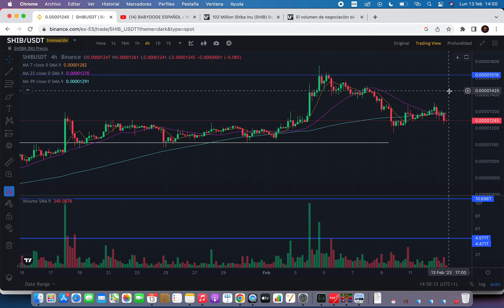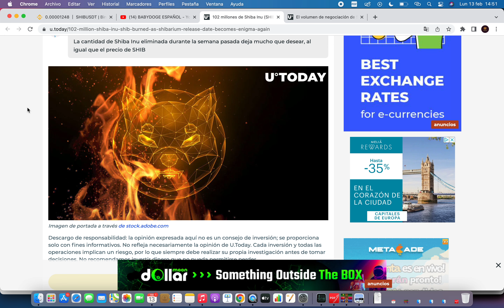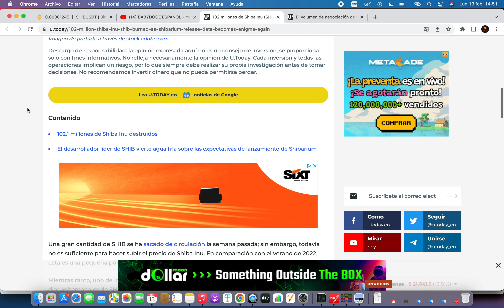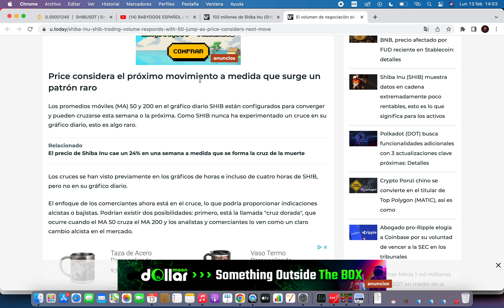🤯 ESTO PASA CON SHIBA INU 🔥 Shiba Inu Criptomoneda 🚀Noticias Shiba Inu Hoy Español